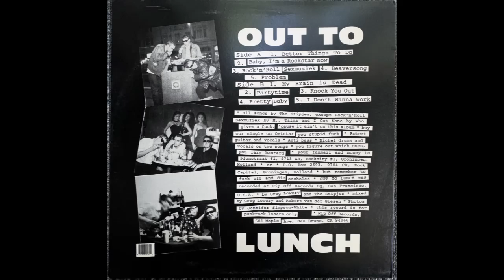Beaversong - The Stipjes